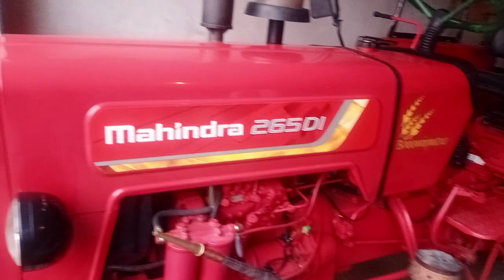सबसे बेस्ट ट्रैक्टर खड़े हैं फिलहाल इनके shamli Tractor Mandi |Sunil shamil